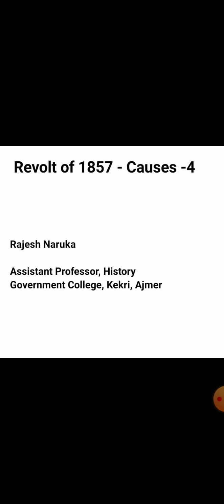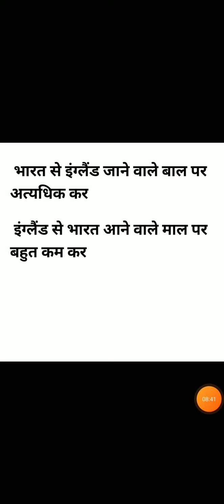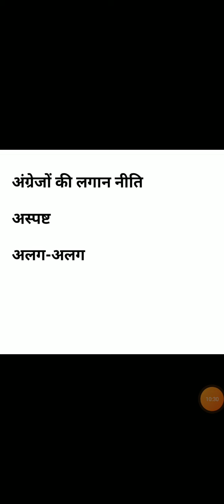Revolt of 1857 Causes 4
Modern Indian History
Paper I, BA Part III